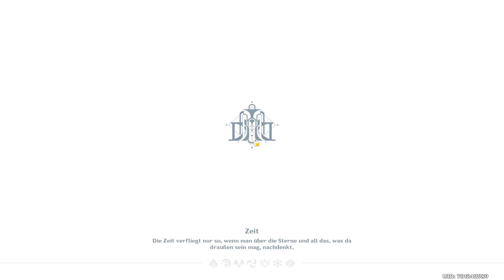Genshin Impact 🎮 500 Die Wahrheit, die im Regen verloren ging